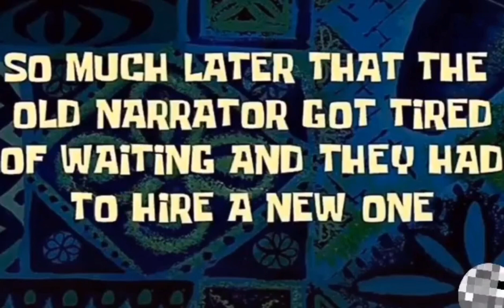Laugh Trip journey of cooking Maha blanca with Mama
Cooking maha blanca for Mama's birthday

yung sa subrang miss n miss ko nang kumain ng maha blanca.. yung tipong pinag planuhan mo talaga..tapos palpak 🤣🤣